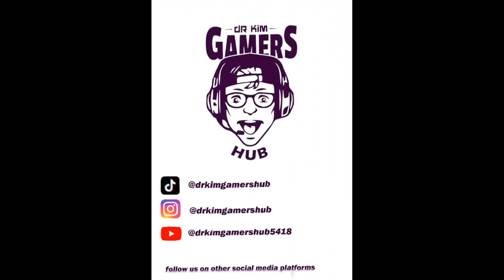Ghost Recon 👻 🔫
Get ready to giggle with Dr. Kim gamers hub brings antics in Ghost Recon! 😄👨‍⚕️🕹️